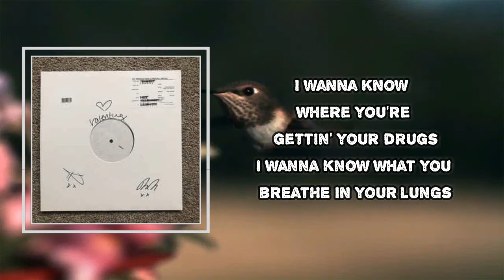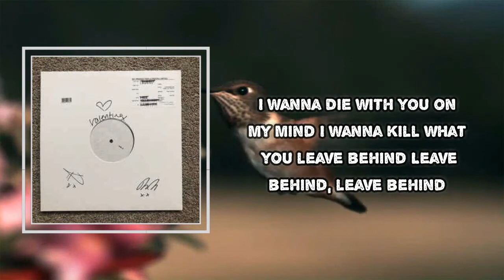The Hunna - I Wanna Know (Lyrics)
Album: I’d Rather Die Than Let You In

I Wanna Know Lyrics:

I wanna know where you're getting your drugs
I wanna know what you breathe in your lungs
I wanna know who you kiss with your lips
Kiss with your lips
I wanna know how to get in your bed
I wanna know how to fuck with your head
I wanna know how to lie to your face
Lie to your face
What you wait, what you wait
What you waiting for?
I can taste it
I can't fake it
Na, na, na, na, na-na-na...
I wanna feel all the heat of your sweat
I wanna strip you from your toes to your head
I wanna see what you can do with those hips
Do with those hips
I wanna live with you by my side
I wanna die with you on my mind
I wanna kill what you leave behind
Leave behind
Leave behind

#​TheHunna